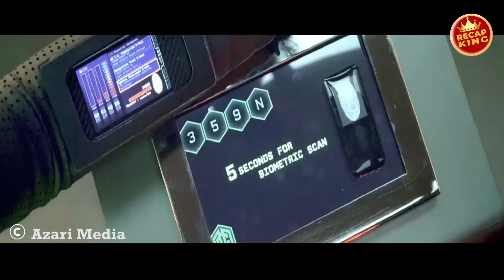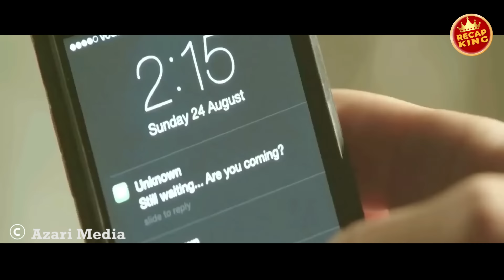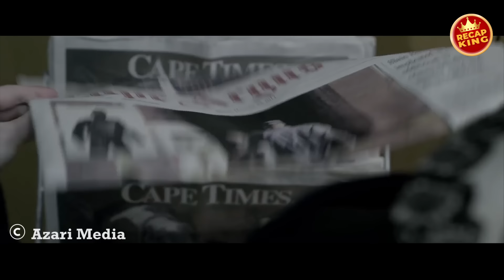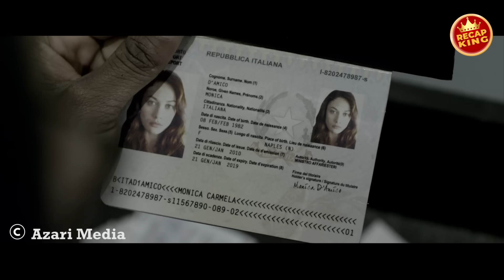The assassins were fooled by her beauty, not realizing she was more dangerous than they thought